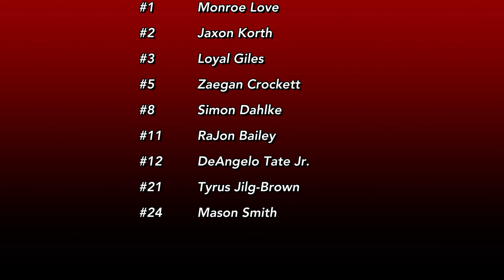5th TNE vs MN Lightning 2031 Saller Win (58-15) Full game